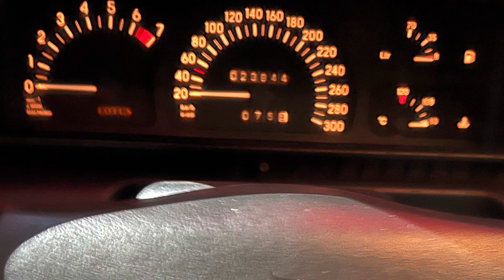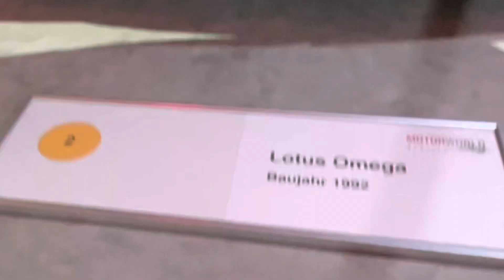4. Intern. Preservation Concours für unrestaurierte Oldtimer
Motorworld München

Oldtimer Warmup
16. April | 10:00 - 17:00

🏁Wir starten in die Saison 2023 mit dem Oldtimer Warmup 🏁

✅ Special Parking für Oldtimer & Very Old Cars
✅ Wir suchen: Fahrzeuge, die 2023 Oldtimer werden. Bitte melden.
✅ Durchfahrt durch die historische Lokhalle mit Fotoshooting
✅ Restaurants, Showrooms, Shops & Foodtrucks
✅ Biergarten offen wenn das Wetter passt
✅ Parken kostenfrei – solange Parkplätze vorhanden.
✅ EINTRITT FREI
✅ Geführte Touren durch die historische Lokhalle der Motorworld
✅ Carrera-Bahnen hatte offen